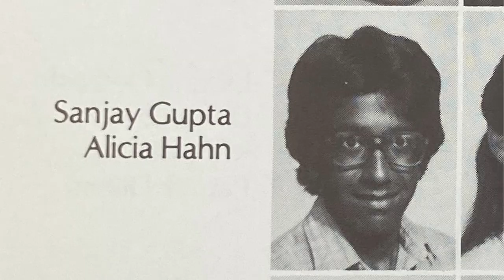Famous Novi Alumni - Sanjay Gupta